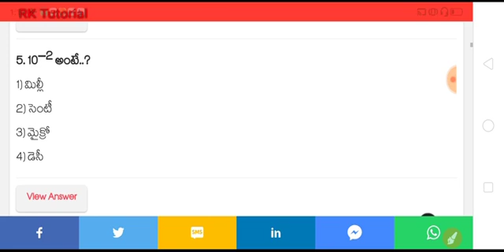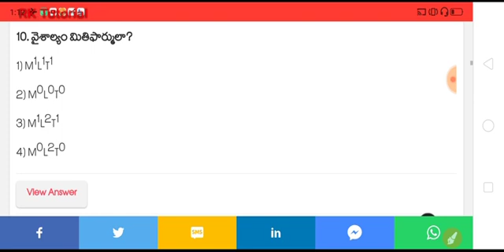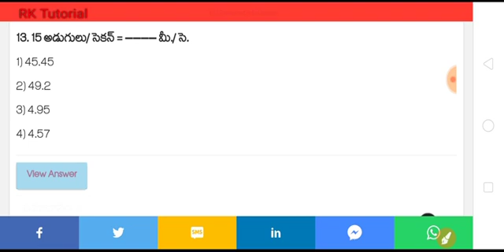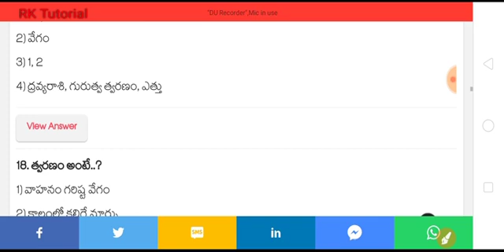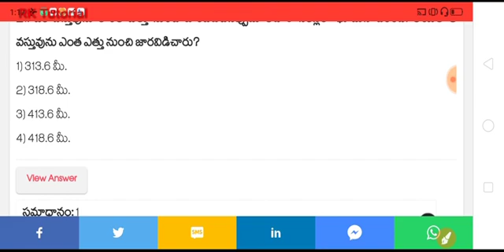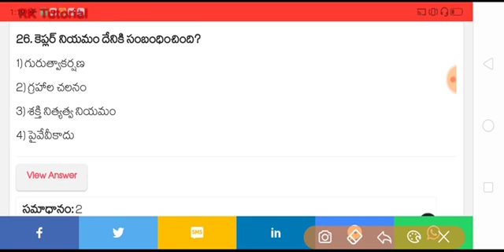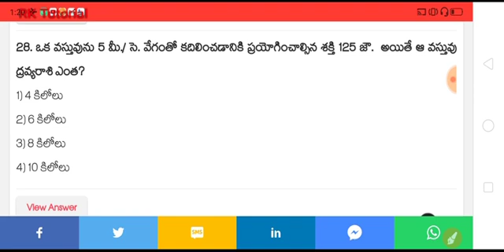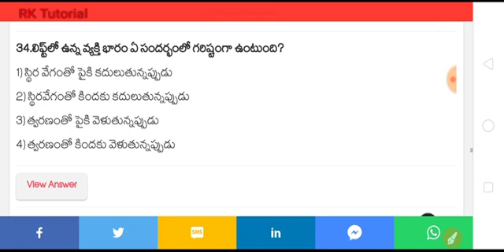భౌతిక శాస్త్రం || జనరల్ స్టడీస్ క్లాస్ - 22 || most important bits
#ప్రాక్టీస్ టెస్ట్-1 కోసం ఈ లింకు పైన క్లిక్ చేయండి